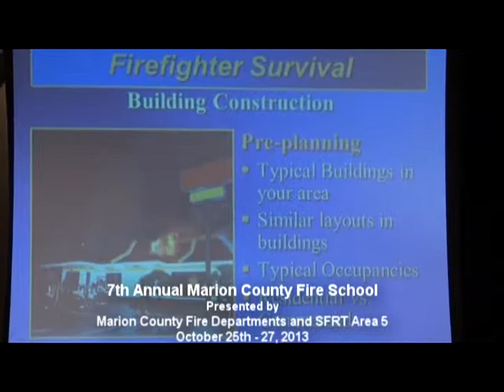Fire School in Lebanon 10 2013